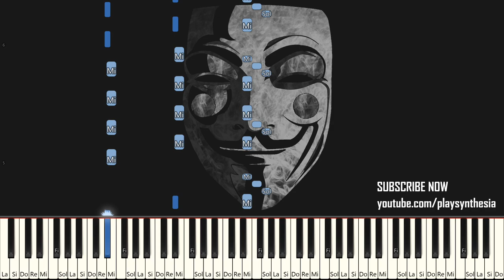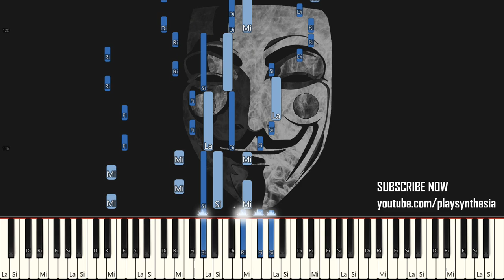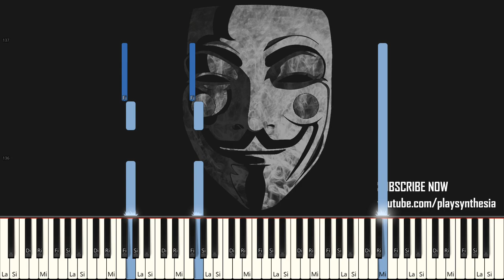CASTLEVANIA DAWN OF SORROW ~ DEMON CASTLE PINNACLE